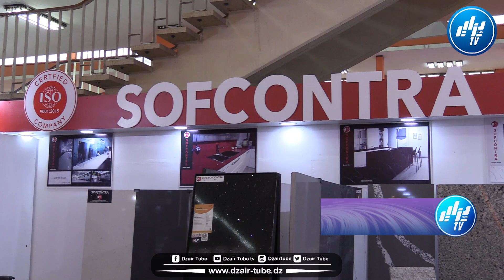مسير شركة سوفكونترا الرائدة على هامش معرض باتيماتيك .. نتطلع من المعرض لتطوير قطاع البناء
شاااهد...مسير شركة سوفكونترا الرائدة على هامش معرض باتيماتيك..  شركتنا تصدر لعدة بلدان مثل أستراليا تونس و قطر .. نتطلع من المعرض لتطوير قطاع البناء